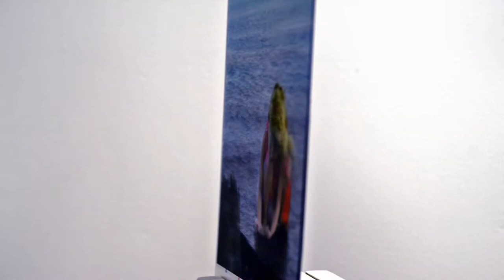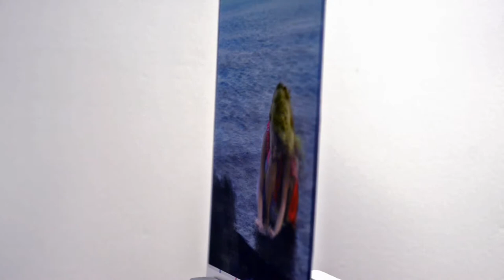"Monarch by The Seashore" 3D Animation Study by Mark Diamond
This was the first proof of a 3d animated portrait of Monarch examining hermit crabs by the seashore.